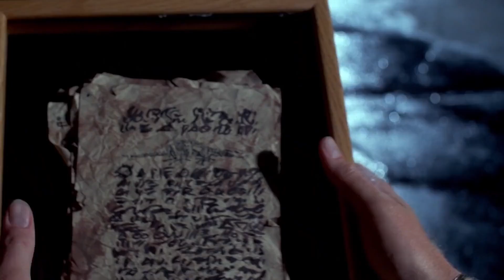Evil Dead 2 (1987) Movie Review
We have finally done it! We are finally reviewing our first sequel ever! And we chose a doozy! Evil Dead II! This is sometimes confusing, as it is kinda redo of the first Evil Dead, well the first 7 1/2 minutes are at least. The rest of the film is a completely new movie. And we explain why it happened that way.